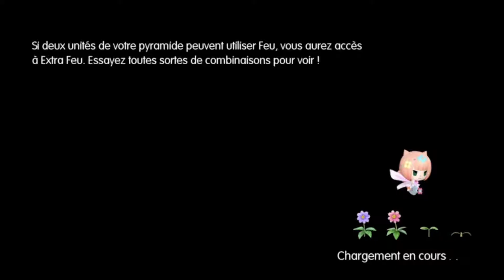World Of Final Fantasy - Dédale de Nébra - Épisode 5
Une Aventure Miniature , mignonne et pleine de vie ! Final Fantasy un jeu plein de fantaisie que j'adore tout simplement , j'espère que vous aller aimer cette aventure hors du commun avec moi !

Horaire du moment :

Lundi - Tomb Raider
mardi-
Mercredi- Evoland
Jeudi -
Vendredi - Minecraft
Samedi et Dimanche - Vidéo détente

Bonus - World Of Final Fantasy - N’importe quel jour de la semaine
- Une à Deux Fois par semaine

Let's Play à venir le 29 Novembre 2016 : Final Fantasy XV